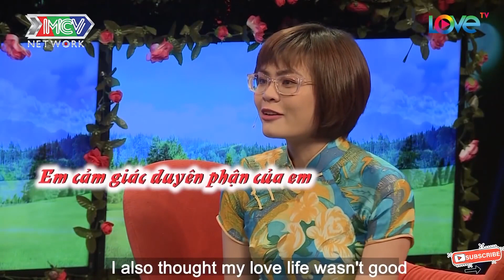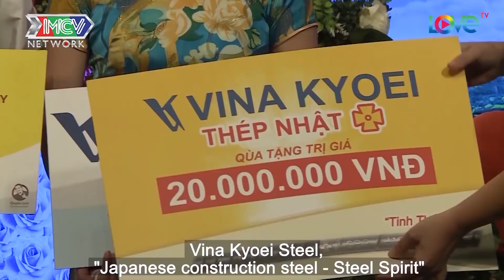TRAI ĐÀ LẠT QUĂNG THÍNH NGÔN TÌNH ĐỐN TIM GÁI HÀ NỘI VỪA BẤM NÚT LÀ HÔN |BMHH